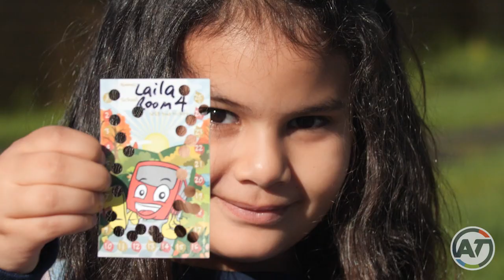How to walk on a Walking School Bus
Learn more about how to walk on a Walking School Bus.